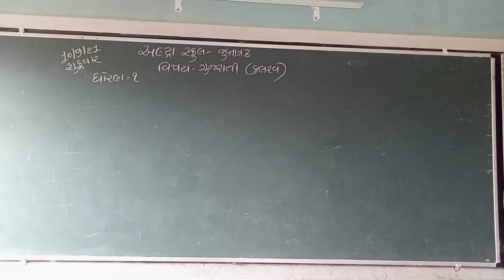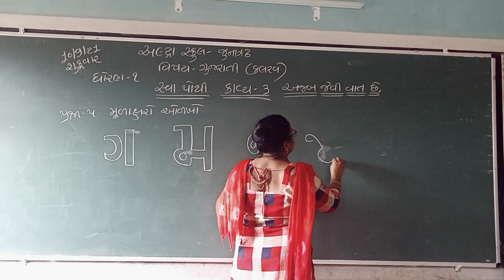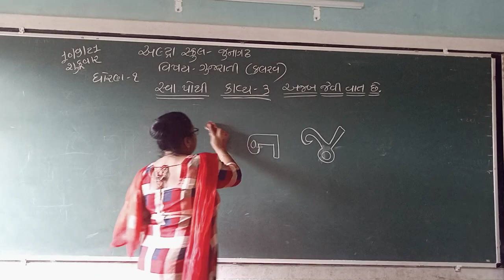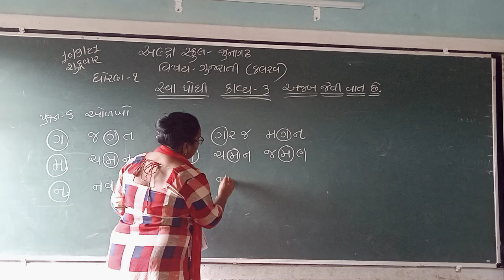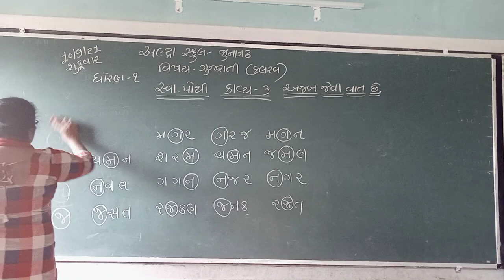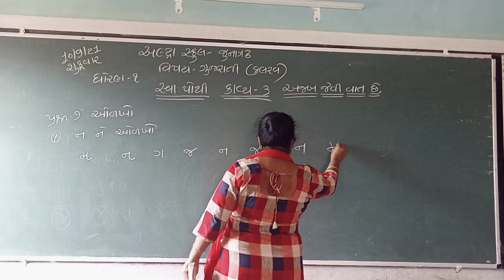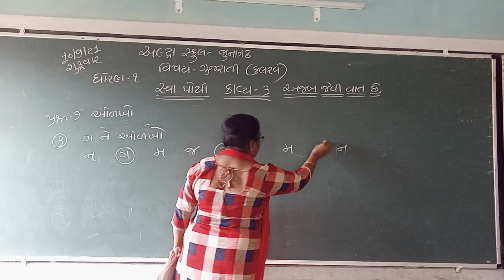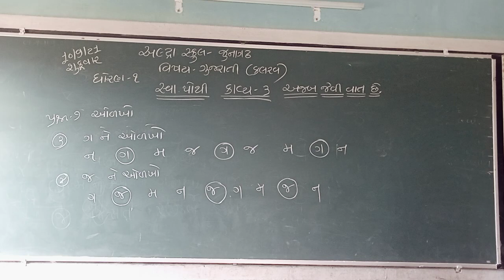std 1 ch 3 swa